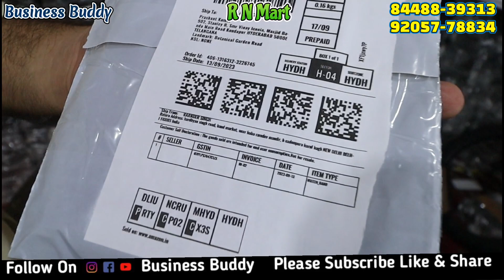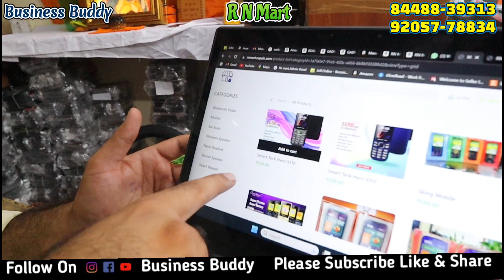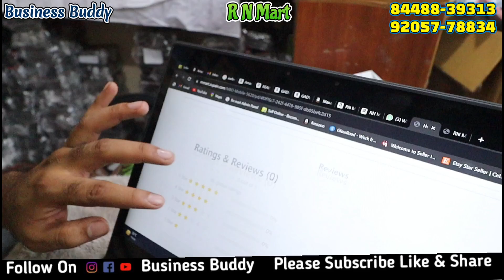Mobile Accessories ₹,30/-🔥Airpods ₹,300/-सबसे Sasta Mobile😱| C.O.D Wholesale Retail Market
Shop Name -  R. n Mart